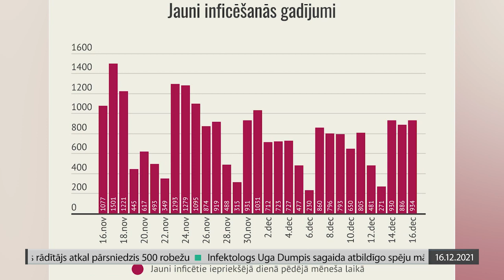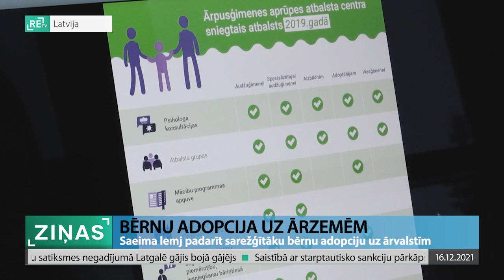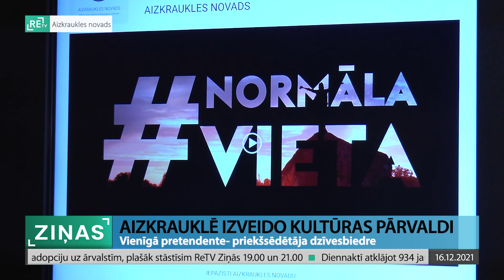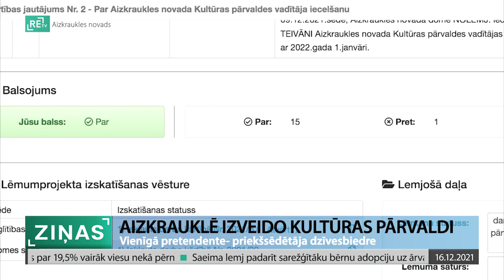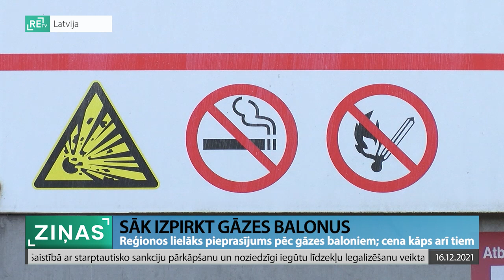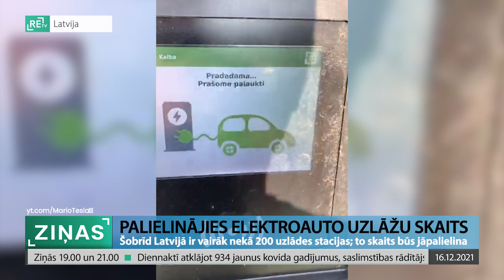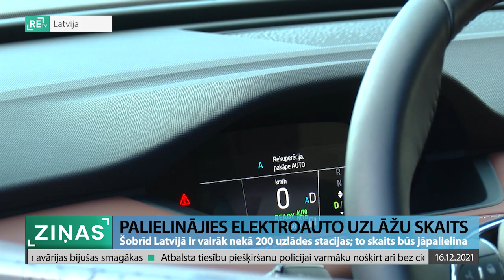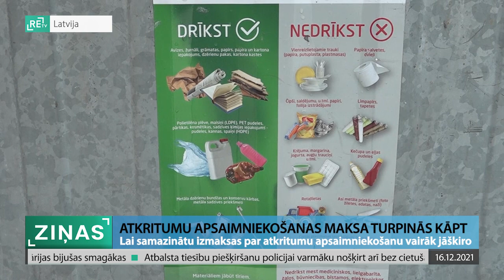ReTV Ziņas 19.00(16.12.2021.)